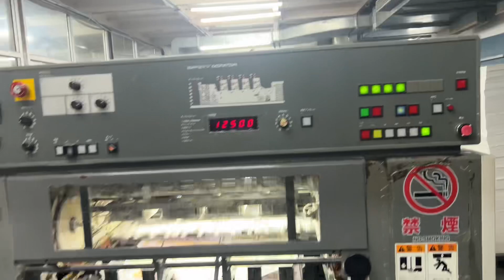13 February 2024